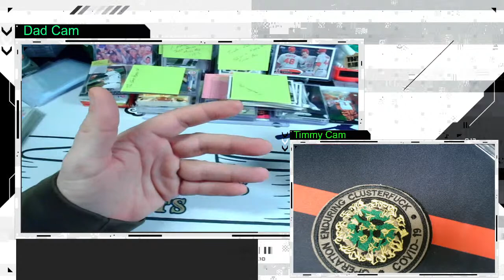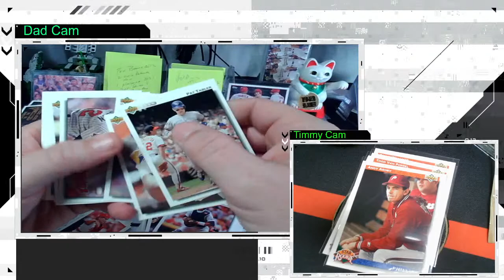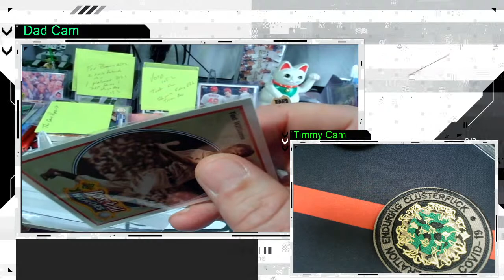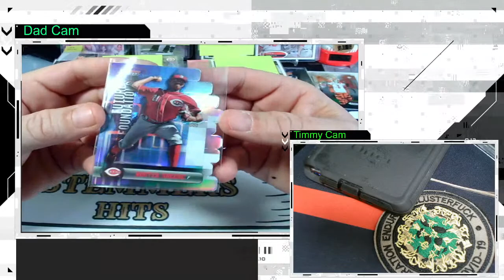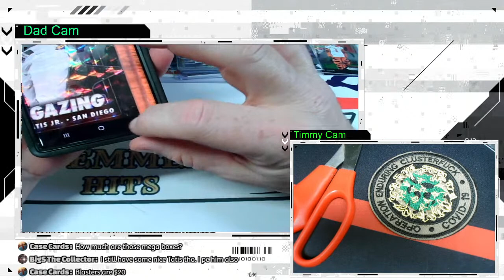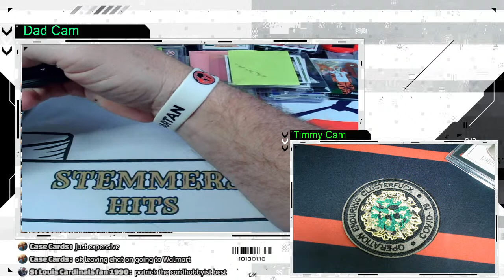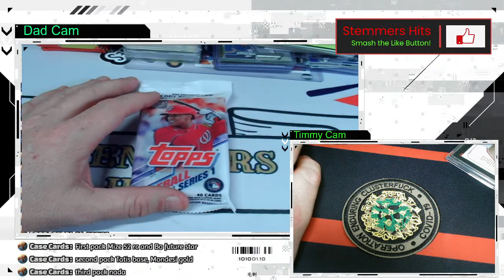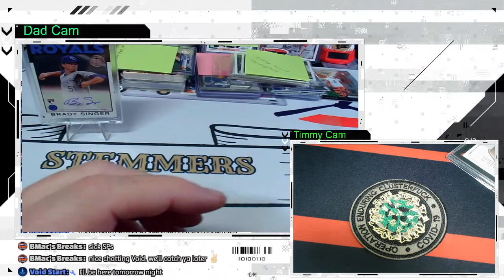Stemmers Hits Presents: Lets Get It...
Hello Everyone!!

Welcome to Stemmers Hits!!!

Welcome Back Everyone!!  Sunday Funday.  It is time to celebrate the 'Old Days' with us this morning!!

We are now accepting mail in celebration of our 200 Subscribers.  Feel free to send us stuff for our PC Teams.  I like the Padres and Tim loves the Nats
T. Thibault
c/o Stemmers Hits
120 Beaver Creek Dr
Benson, NC